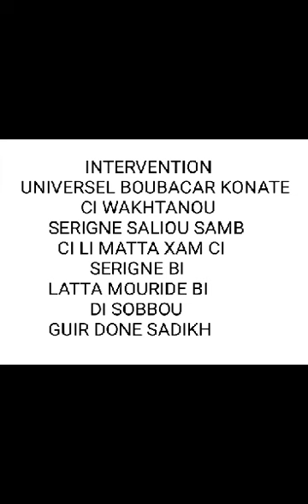Intervention Universel BOUBACAR KONATE ci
Tous les Wakhtanes de Universel BOUBACAR KONATE Et Universel SERIGNE SALIOU SAMB sous le Ndigueul de SERIGNE BETHIO
Tous les Lundi , Mercredi ,Vendredi et Samedi en DIRECT sur la Page Facebook de LAYE DMPRO